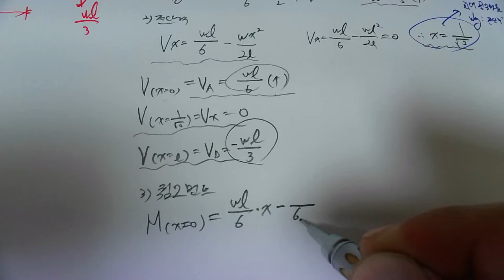[13_구조역학(03_정정보(03_기출문제_79회)_ 2022.5.27. 촬영]_#2022년 건축구조기술사_#2023중등임용_#2022년 건축시공기술사_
[13_구조역학(03_정정보(03_기출문제_79회)_ 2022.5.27. 촬영]_#2022년 건축구조기술사_#2023중등임용_#2022년 건축시공기술사_ @楷供_안병희합격특강_#2022년 건축시공기술사_ @楷供_안병희합격특강_ @楷供_안병희합격특강_ @楷供_안병희합격특강@楷供_안병희 with 韜光養晦2022 _楷供_善生과 함께하는 중등임용고시 합격하기_충분히 할 수 있습니다.